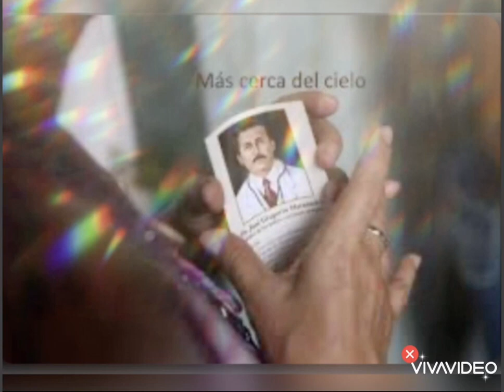GAITA a JOSÉ GREGORIO HERNÁNDEZ 🙏 1er Beato de Venezuela 🇻🇪 2024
Gaita zuliana, homenaje a nuestro santo el Dr. José Gregorio Hernández.

Solista: Luis Ángel Aguirre.
Arreglos: Luis Ángel Aguirre y Juan Crespo.

Estudio de grabación: DigiSound.

Video creador: Disne González Hernandez.

Anímate a colaborar con mi canal de YouTube, en la página de Paypal para donaciones que es
Sinceramente lo valoraré muchísimo.

[Management]
Carlos Gutiérrez

Diseño Gráfico by:
Gerardo Gutiérrez Escobar

Edición:
Adrián Gutiérrez

Voice Over:
Liliana Lozano

Co Creado y Producido por:
Tripochos Studio
y Gerardo Gutiérrez